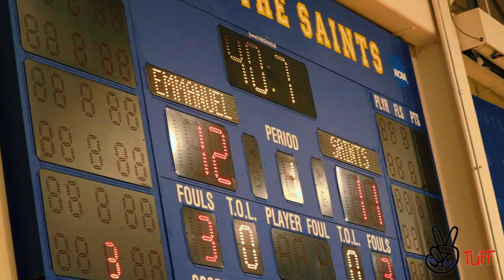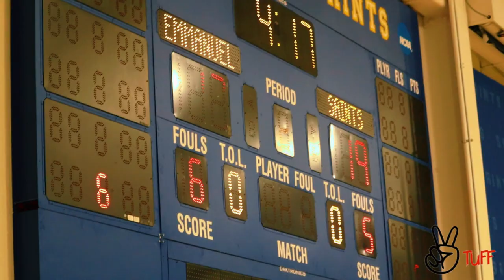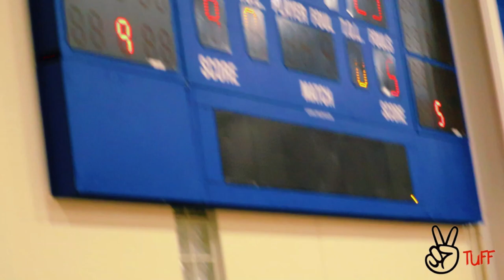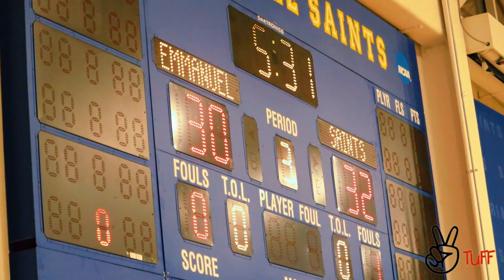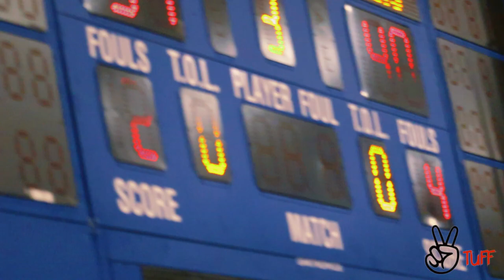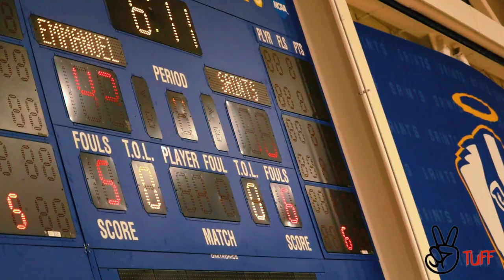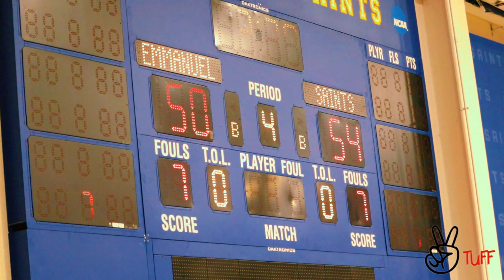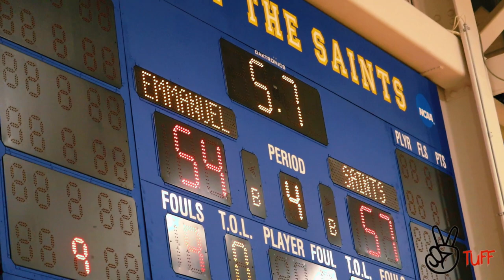LAWRENCE V. NORTH HIGH .... GAME OF THE YEAR SO FAR!! DIVISION 1 STATE FINALS PREVIEW? (01/08/2023)